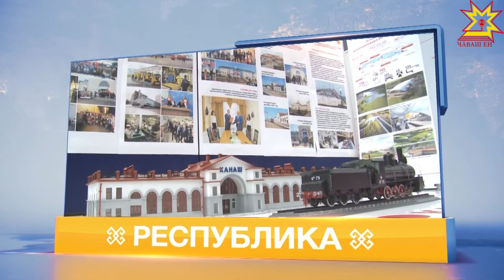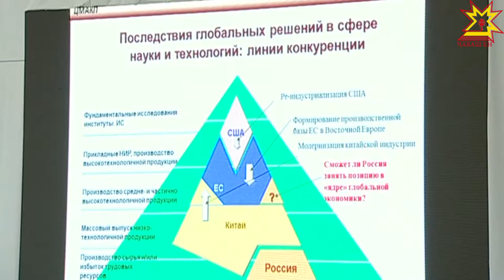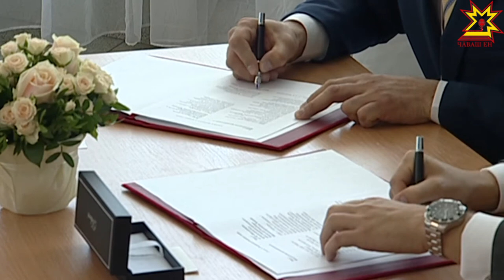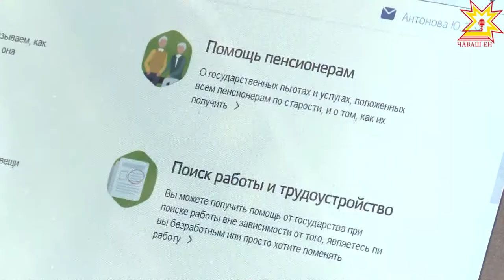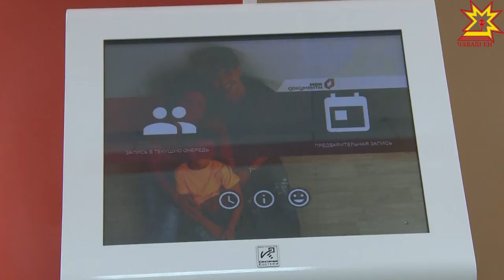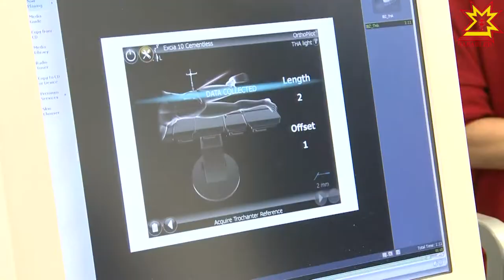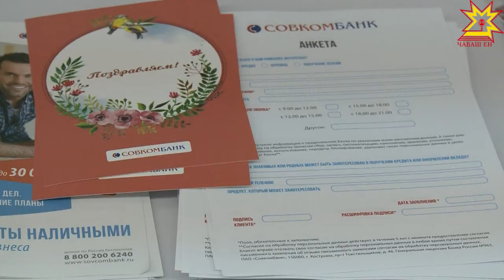Республика 23.06.2017 на русском языке. Вечерний выпуск.